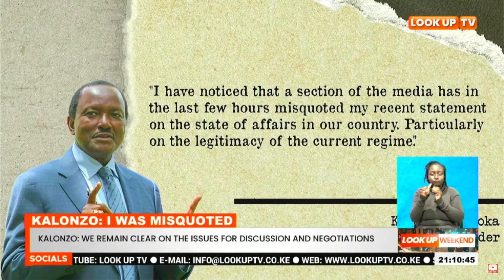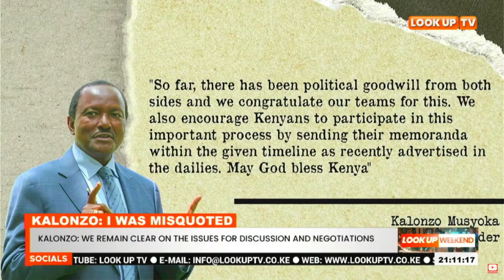Kalonzo: We Remain Clear On The Issues For Discussion And Negotiations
Wiper Leader Kalonzo Musyoka Has Refuted Claims That Azimio Recognizes President William Ruto As A Legitimate President.